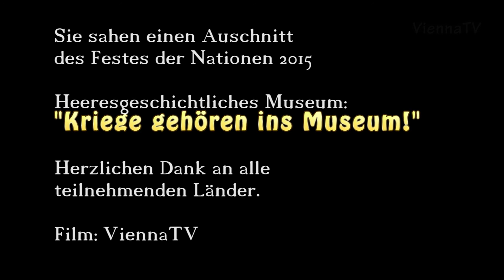FESTIVAL DER NATIONEN 2015